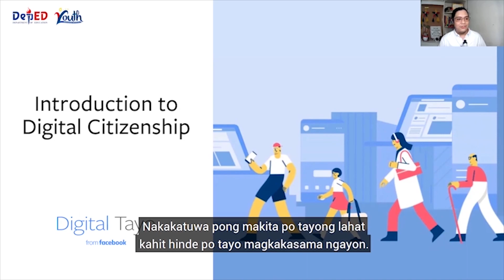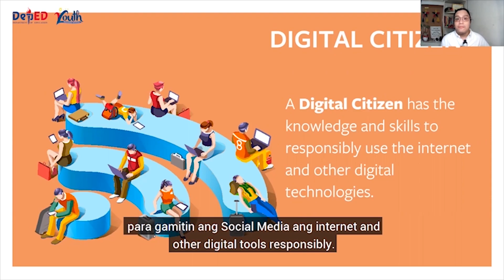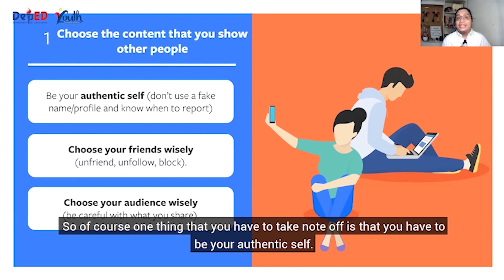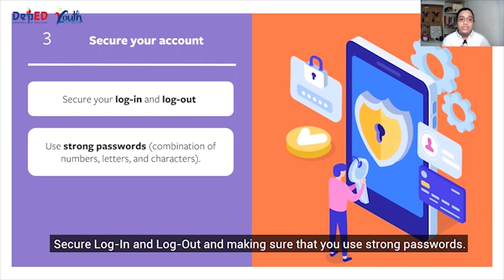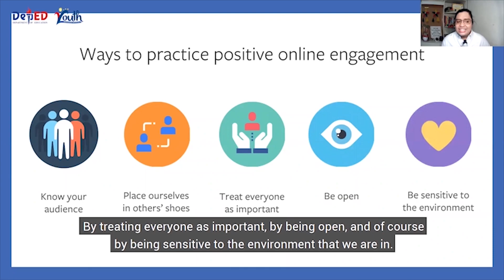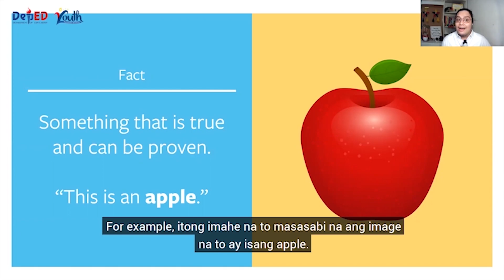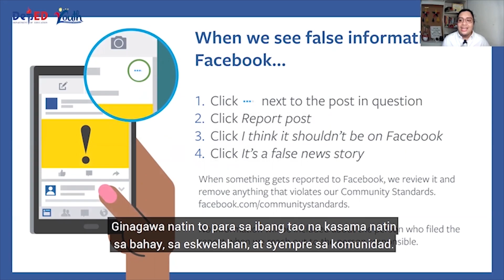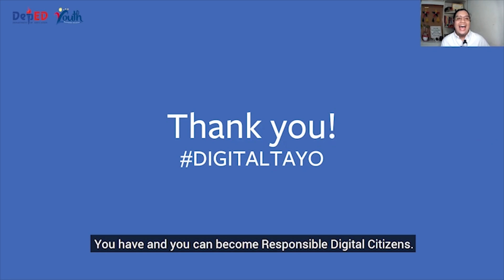SLDP_Digital Citizenship